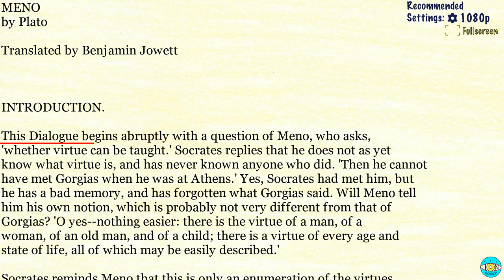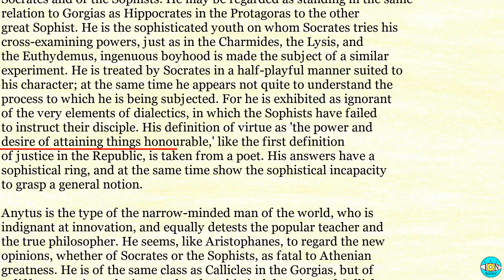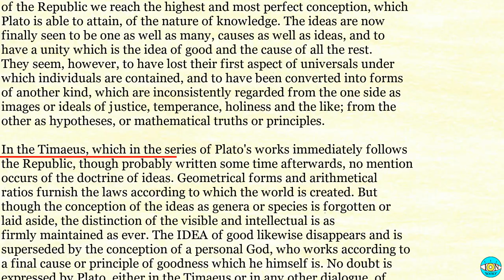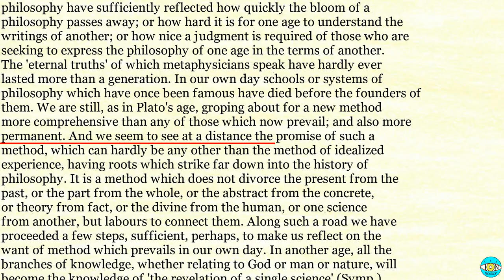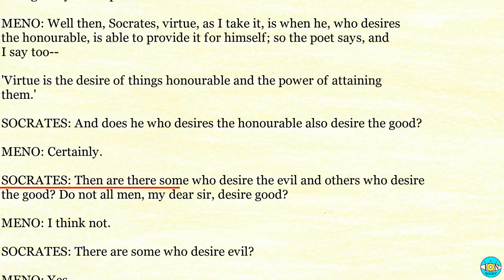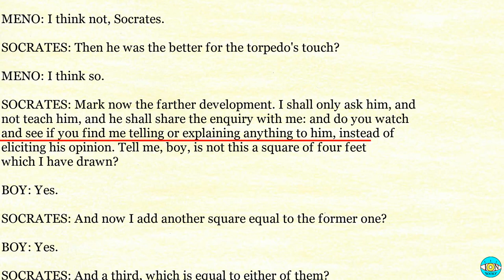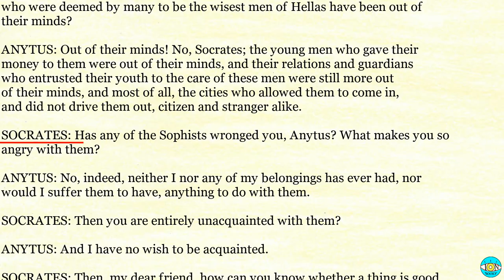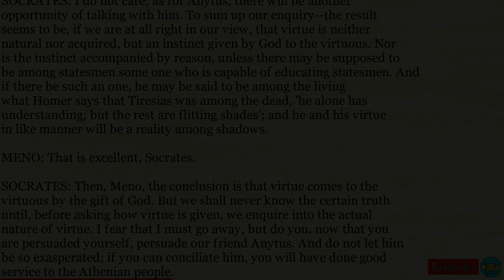Meno - Videobook 🎧 Audiobook with Scrolling Text 📖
Meno by Plato

Timestamps:

0:00 - MENO
27:46 - ON THE IDEAS OF PLATO.
01:03:33 - PERSONS OF THE DIALOGUE: Meno, Socrates, A Slave of Meno (Boy), Anytus.
01:47:33 - Dialogues of Meno - Part II